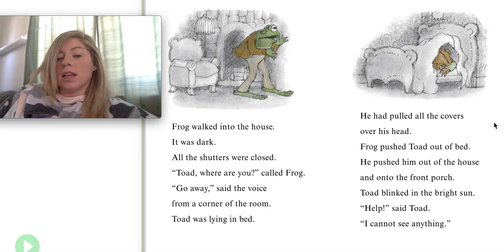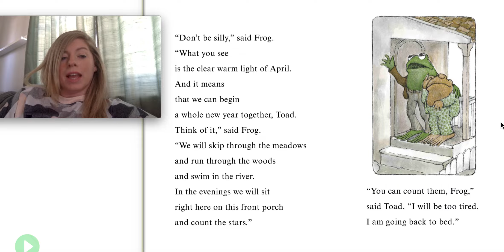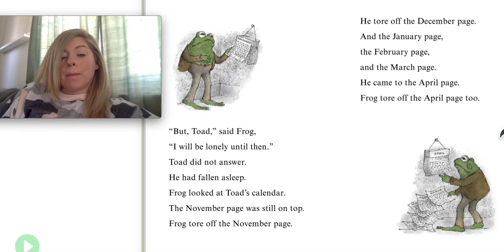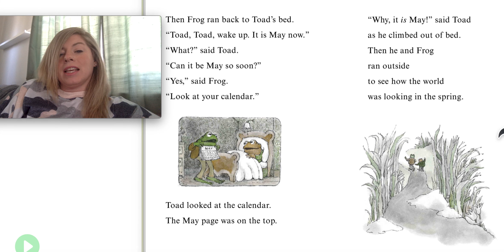Nightly Bedtime Story